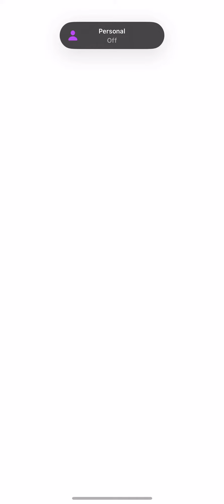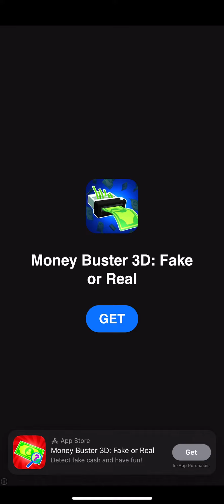The minors back in town